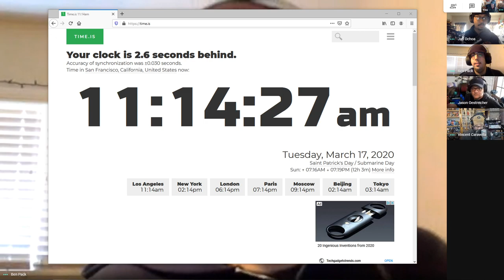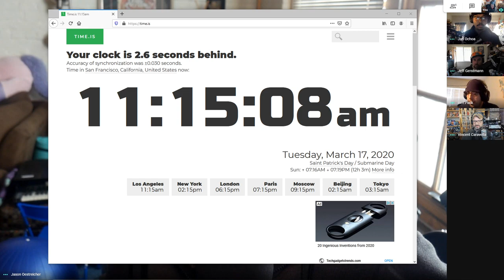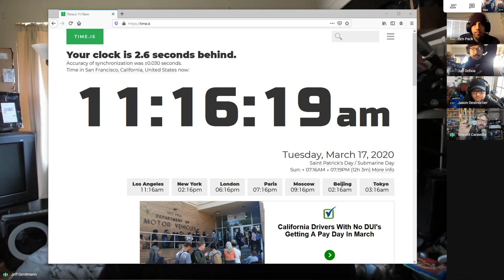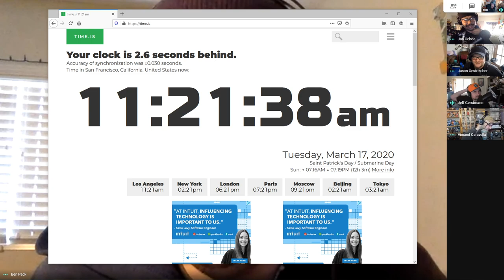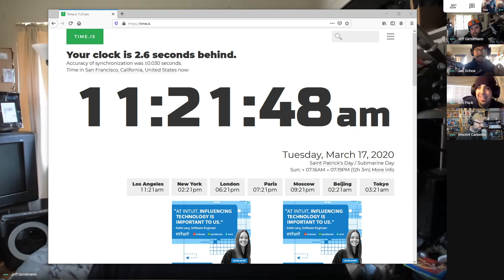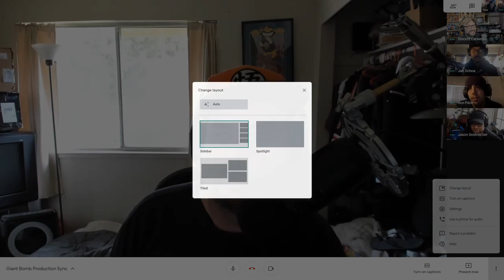Bombcast 626 Pre-show [Lockdown 2020: Day 5: Giant Bombcast] (03/17/2020)